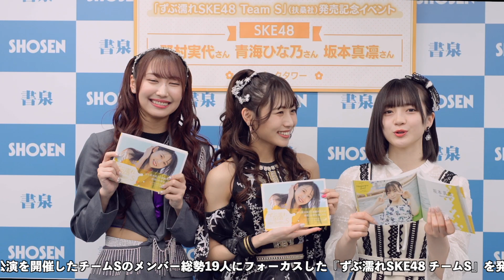『ずぶ濡れSKE48 Team S』発売！SKE48 青海ひな乃さん 坂本真凛さん 野村実代さんよりお気に入りカットを紹介！☆書泉チャンネル HD 1080p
SKE48 青海ひな乃さん 坂本真凛さん 野村実代さんをお迎えして、『ずぶ濡れSKE48 Team S』（扶桑社）発売記念イベントを2023年3月3日に書泉ブックタワーで開催。書泉チャンネルにコメントをいただきました。

☆好評発売中
『ずぶ濡れSKE48 Team S』
発売日：2023年2月27日
定価：2,200円税込（本体2,000円+税）
発売：扶桑社

書泉グランデBF（神保町）、書泉ブックタワー9F（秋葉原）で販売中です。